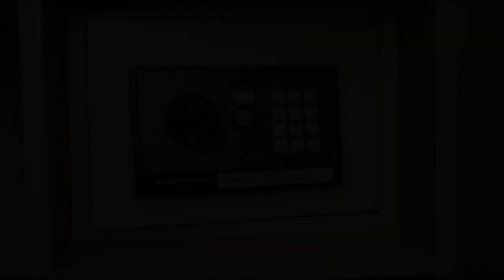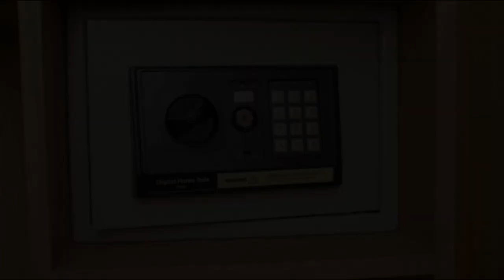Melville Hotel, London, United Kingdom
About Property:
Located in Kings Cross St. Pancras, Melville Hotel is a perfect starting point from which to explore London. The hotel offers guests a range of services and amenities designed to provide comfort and convenience. Service-minded staff will welcome and guide you at the Melville Hotel. All rooms are designed and decorated to make guests feel right at home, and some rooms come with television LCD/plasma screen, additional bathroom, additional toilet, wooden/parqueted flooring, non smoking rooms. The hotel offers various recreational opportunities. No matter what your reasons are for visiting London, Melville Hotel will make you feel instantly at home.
Searching For
1. Melville Hotel - London
2. Melville Hotel - London Virtual Tour
3. Melville Hotel - London Rooms
4. Melville Hotel - London Amenities
5. Melville Hotel - London Videos
6. Melville Hotel - London Offers
7. Melville Hotel - London Deals
Audio Credit:
Track Title: Subway Dreams
Artist: Dan Henig